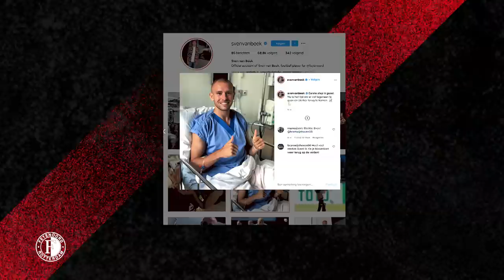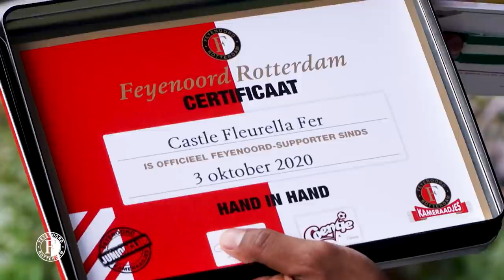'...en zo ontstond het ✈️!' | Sven van Beek in Studio Feyenoord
'Oh god, daar gaan we weer,' dacht Sven van Beek nadat hij een blessure opliep tijdens de oefenwedstrijd tegen Sparta Rotterdam. De verdediger baalde flink, maar wil ook zo snel mogelijk weer aansluiten bij zijn team. Na zijn succesvolle operatie hoopt hij dat dit sneller gebeurt dan in eerste instantie gedacht werd. Dit en nog meer in de nieuwe Studio Feyenoord!